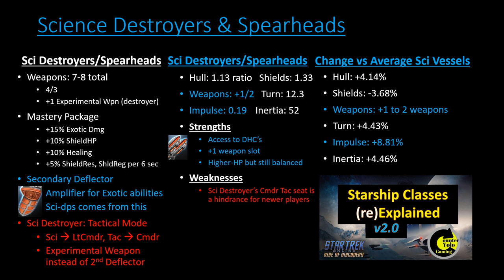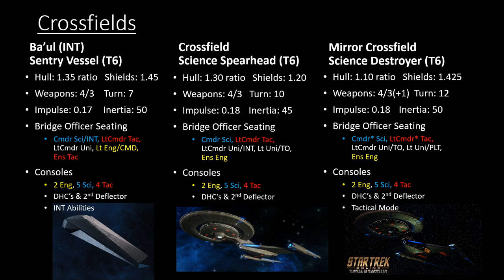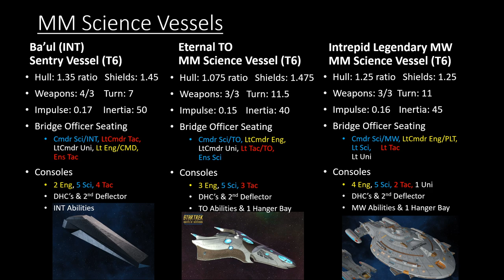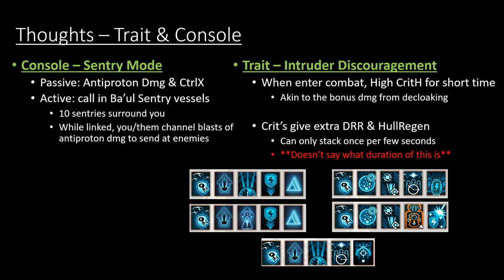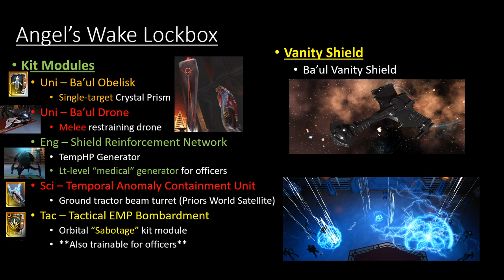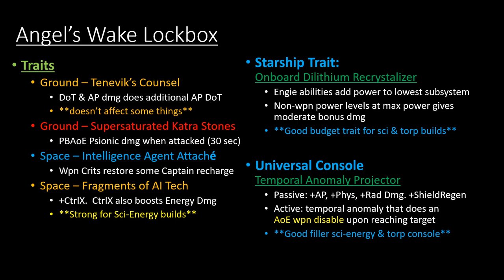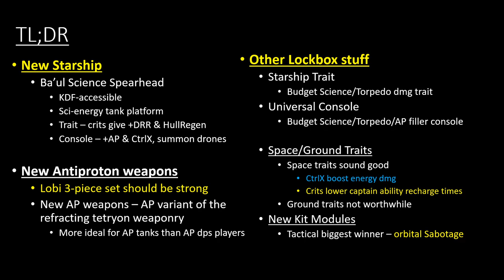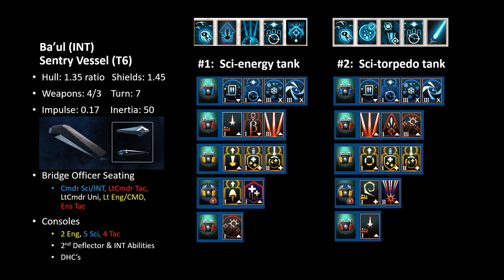Ba'ul Spearhead Starship Comparisons | Star Trek Online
With the Year of Klingon, the KDF finally have access to their first science spearhead-class starship in-game -- so let's look at the new Ba'ul Sentry Ship and see what it offers, alongside the other things in the new Angel's Wake lockbox.

For those of you that don't wish to watch the entire video:
0:00 Intro
1:08 Overview
3:46 Starship Comparisons
16:31 Lockbox Stuff
23:02 TL;DR
26:32 Rant on the starship...
31:17 Outro